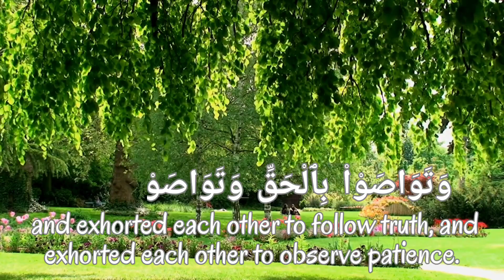SURAH AL ASR |MISHARY RASHID AL AFASY